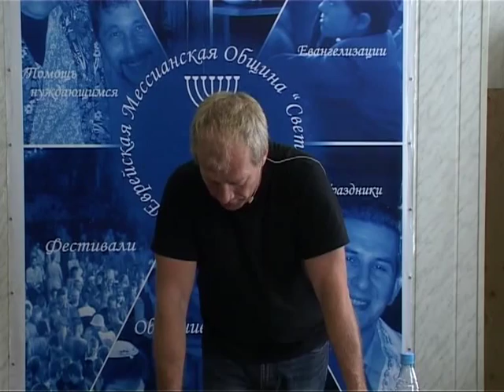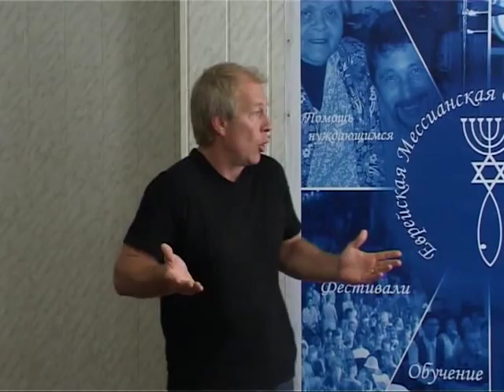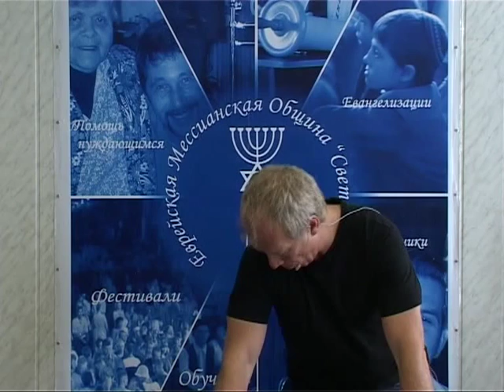МЕБИ Джон Дан "Принципы веры и виденья" Урок 7